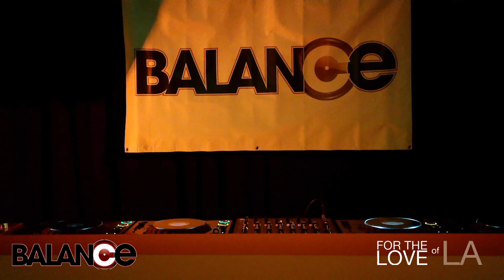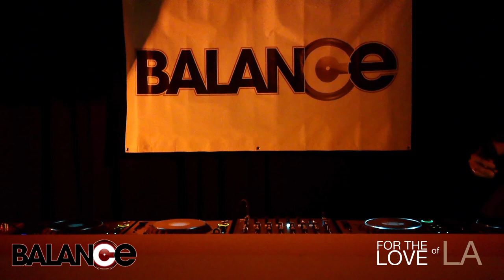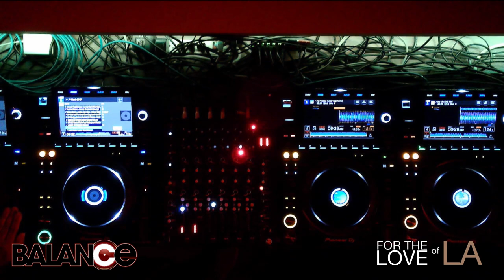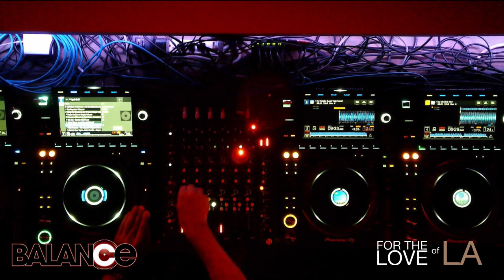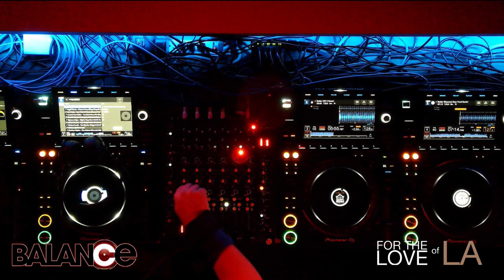For The Love of LA :: Balance w/ Tony Powell + Jerry Flores